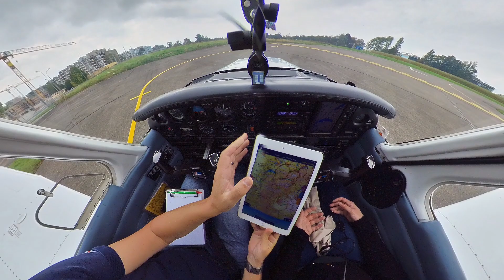2021-10-09 Lausanne Mont-Blanc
► Artist Attribution
Track Names: 'Undone', 'After The Frost', 'Voices'
Published by: Chill Out Records